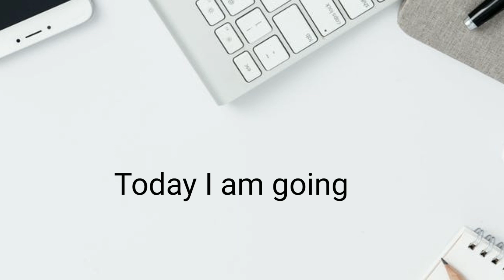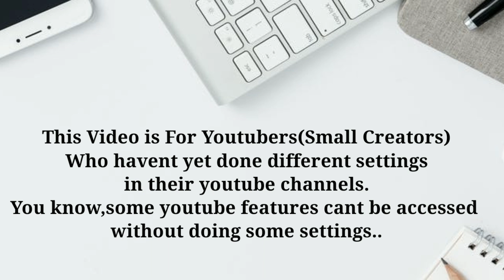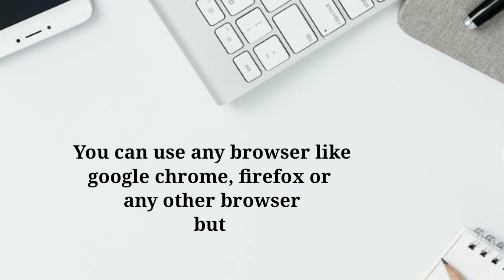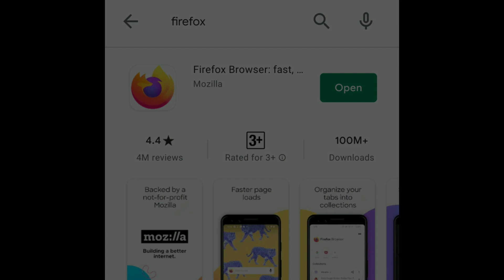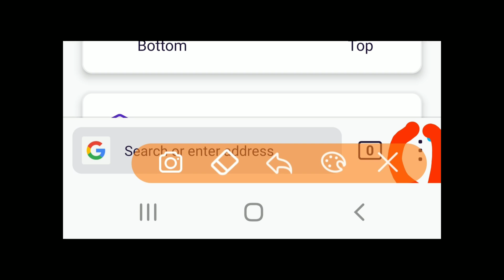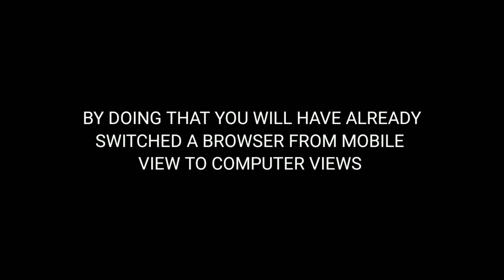How To Use Mobile Phone As Computer( For Small Creators)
This video is for Youtubers(Small Creators), in this video you will learn how to switch from mobile phone browser to computer browser ,the switching is needed when
(i)  A creatos doesnt have a compurter,
(iii) a creator is far in such a case that he/she cant access computer